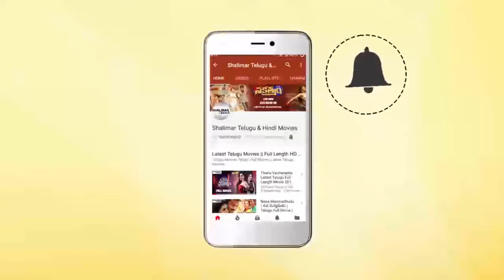Ravi Kisan Super Words About Senior NTR || MLA Movie Team Interview || Kalyan Ram, Kajal Agarwal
Watch Ravi Kisan Super Words About Senior NTR ,MLA Movie Team Special Interview. MLA (Manchi Lakshanalunna Abbai) Movie Stars Kalyan Ram, Kajal Agarwal in lead roles, Directed by Upendra Madhav, Produced by Blue Planet Entertainments, Music by Mani Sharma.